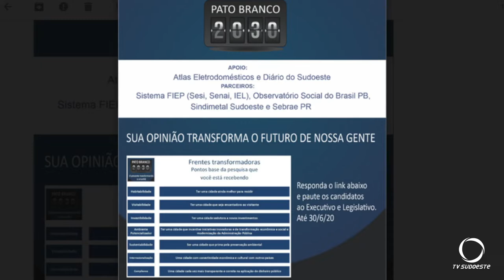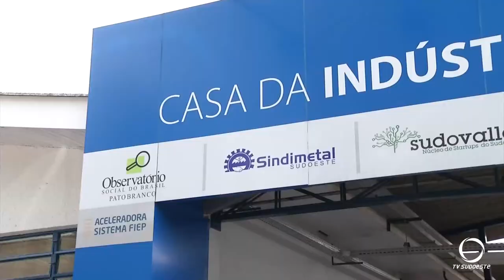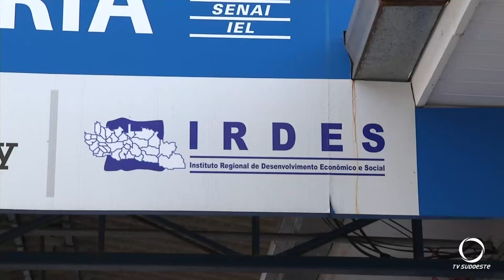IRDES realiza pesquisa para entregar os anseios da comunidade aos futuros candidatos a prefeitura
O IRDES (Instituto Regional de Desenvolvimento Econômico e Social) realiza pesquisa para entregar os anseios da comunidade local aos futuros candidatos a prefeitura de Pato Branco.